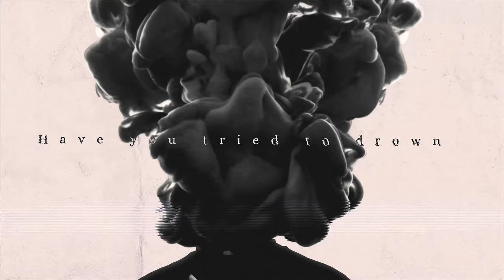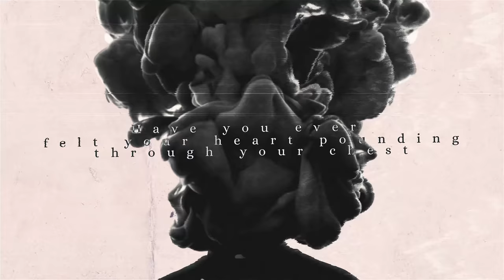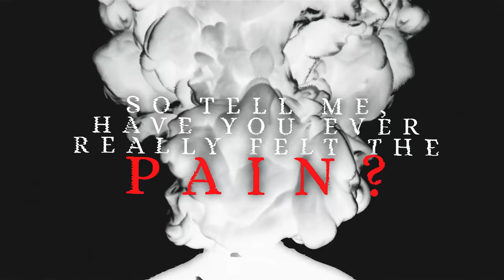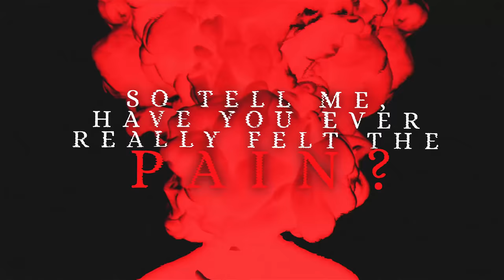Aphyxion - Pain (Lyric Video)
'Pain' is the third single from the album "Void", out on May 10, 2019 via Prime Collective.

Lyric video by  Zach Kubiak // Prophesied Design

Lyrics:

Have you met your demons?
Have you felt real pain?
Have you fought yourself so hard, that your body collapsed?
Have you tried to drown, with your head above water?
Felt life leave from your lungs, felt your body’s collapse?

Have you really felt the pain?
Have you ever felt that you were here in vein?
Loosing yourself, into this hell
So tell me have you ever really felt the pain?

Have you felt you were asleep, when you were really awake?
Have you been trapped in a nightmare, that kept repeating itself?
Have you ever felt your heart pounding through your chest
from when you wake up till you go to bed?
Loose yourself in agony
This is your brand new reality

Dolor